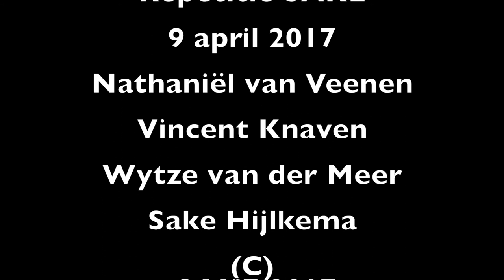Repetitie SAKE 9 april 2017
Fragmenten van nieuwe liedjes tijdens een SAKE repetitie.